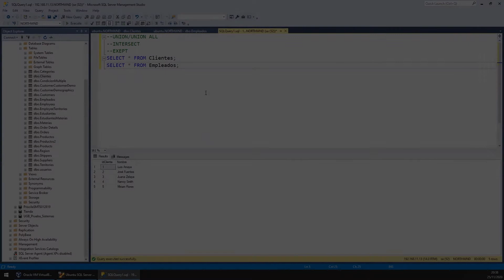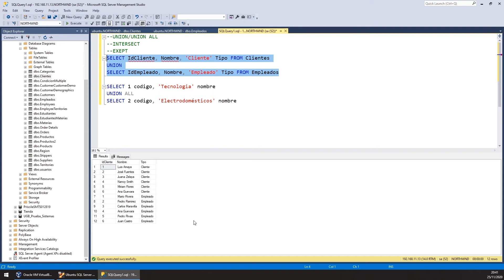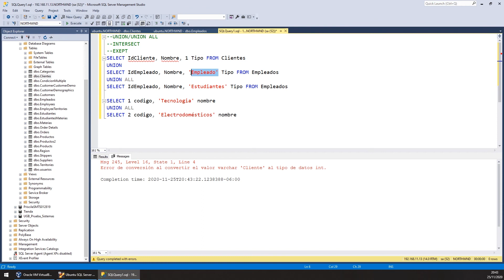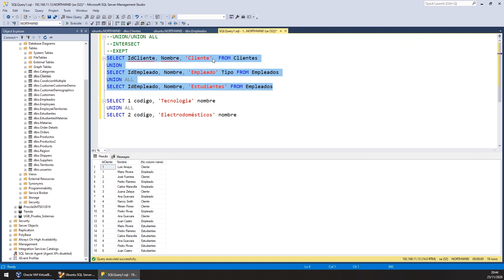47 - Unir Result Sets: UNION y UNION ALL [SQL SERVER]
Conoceremos como unir dos o más resultados de consultas en una sola.